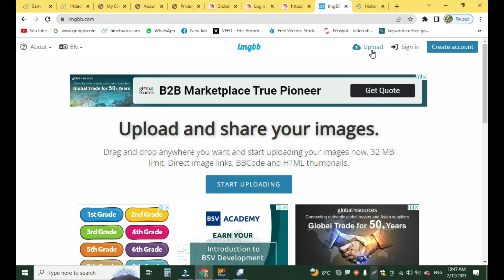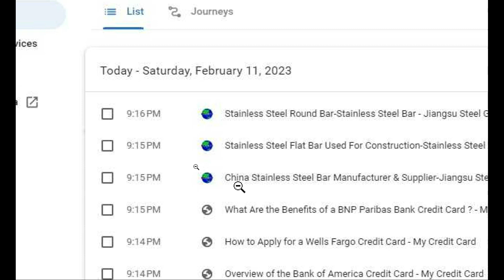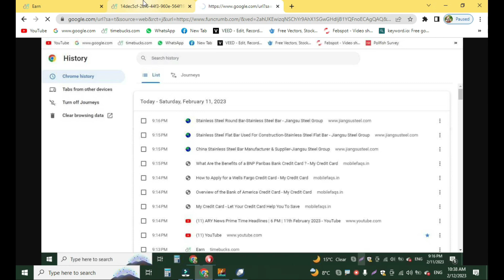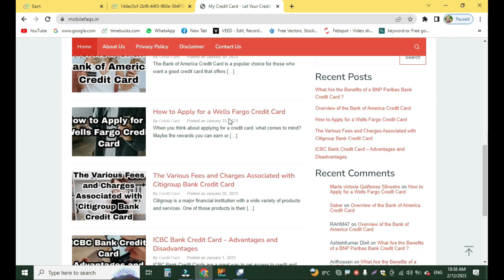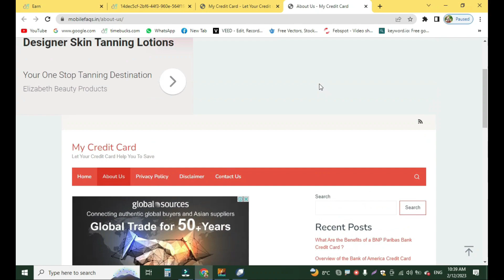The Untold Secret To Mastering HOW TO RESUBMIITT REJECTED TASK PART1 | HOW RESUBMISSION OF REJECTED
The Untold Secret To Mastering HOW TO RESUBMIITT REJECTED TASK PART 1?
 How to Resubmiitt Rejected Task Part 1 ?
HOW RESUBMISSION OF REJECTED TASK
How to amend/resubmit a rejected task?

Guyz, Today i will talk about an Online Jobs. How to Earn money and directly withdraw into any payment processor in you country area  each week.
Timebucks is a legit GPT website that pays you to complete various offers, surveys, videos, etc. It’s different, better than many survey websites, and works worldwide. I used the website, and this Timebucks review primarily focuses on the option it provides to make money in 2022 and explains to you, “is it still worth using”?

The website has a clean interface. It’s easy to use, has a mobile application, and has many other positive points that make them one of the most browsed make-money-online websites.

The first and probably the best option to make money on timebucks is surveys (not for all). TimeBucks offers a few different ways to earn by watching videos in the video section. One of them is the same as most other GPT sites, where you have to watch 3 videos + ads within a certain topic. And they then also have small separate videos where you will get paid when you have seen a certain amount of seconds.

Everyday after that they can earn $10-20 depending on how much time they spend on the site. The first time is always the highest because most of the high paying offers are available. Some offers only allow you to complete them once so then they do not become available anymore.

if you have any problem of timebucks join our whats app goup
if you have any problem of timebucks join our facebook goup
LEARN AND EARN MORE
✅►joining link : shorturl.at/ijqAB

There is no guarantee that you will earn money using the techniques and ideas mentioned in this video. I am not a financial advisor, and anything that I say on my YouTube channel should not be seen as financial advice.